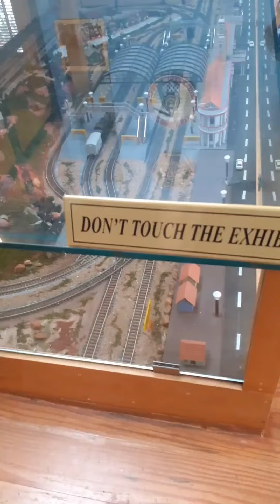Rail Museum | Rail Museum Mysore | Mysore museum for kids | Karnataka Rail museum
I had visited to Rail Museum in Mysore, Karnataka. there they have dummy of trains, toy Trian , kids play area and cafeteria. For kids it a nice place.